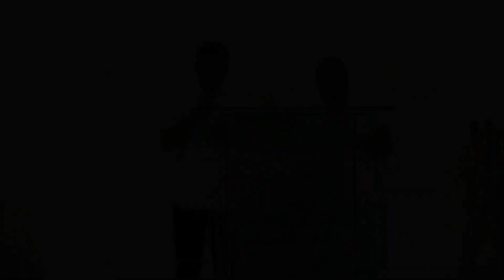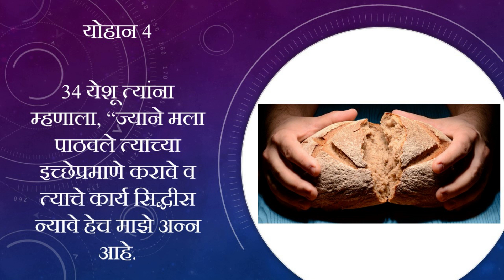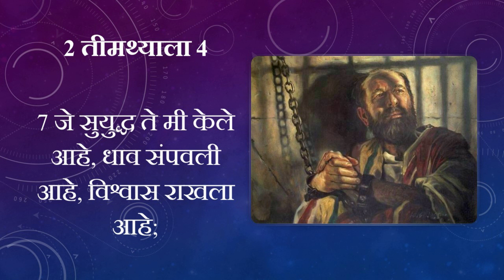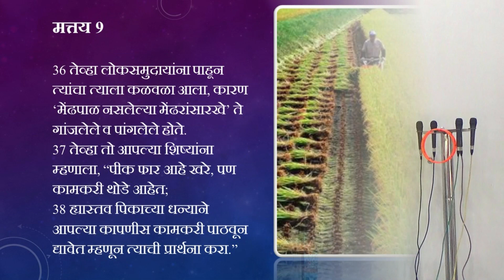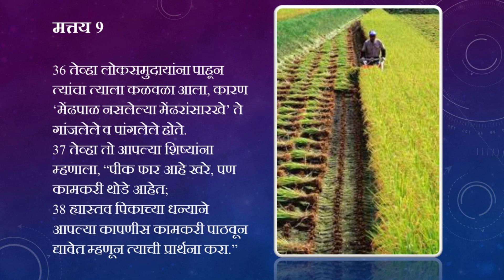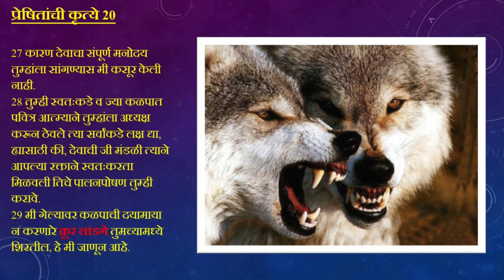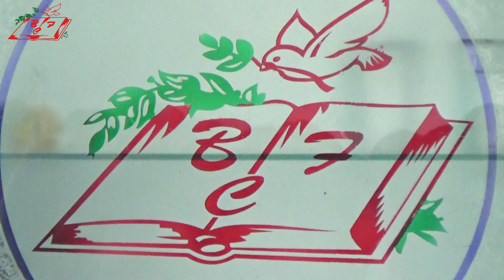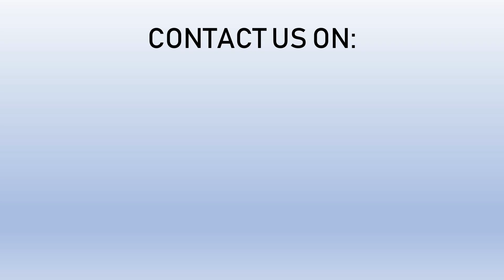परमेश्वर के सहकर्मी, परमेश्वर मे बने रहो | O FellowWorker with God, Remain in God | 17Nov2019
Pastor Ashok Rathod spoke about being a fellow worker with God. In todays world, people are running after miracles and phophets. But you must discern a true servant of God by his fruits. It is important to remain in God, remain in Jesus and his Word, rather than trying to gain glory for self.

पालक अशोक राठोड यांनी देवाच्या सहकर्मी बनण्यास सांगितले. आजच्या जगात लोक चमत्कार आणि भविष्यवक्त्यांच्या मागे धावत आहेत. पण खरा सेवक पारखणे आवश्यक आहे, खरा सेवक त्याच्या फळाने समजून येतो . स्वत: साठी सन्मान मिळवण्याचा प्रयत्न करण्याऐवजी देवामध्ये राहणे, येशू आणि त्याच्या वचनात टिकणे महत्वाचे आहे.

Please listen intently to Gods word and like it and share it among your friends and family.